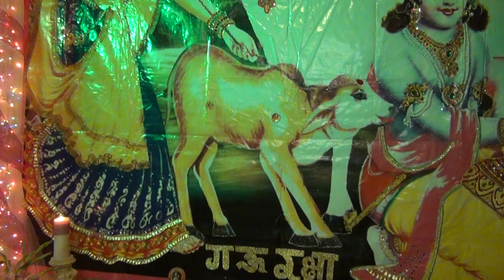La Porte Restaurant Janmastmi Celebration 2014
Tara Kara Kara Kanuda Ne Roko KOi BY: Sunuben Bhakta